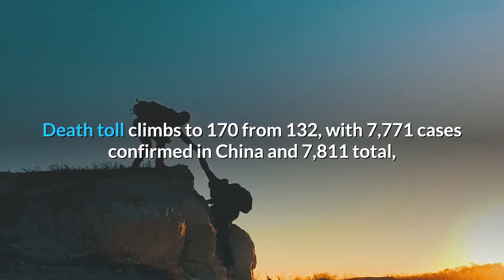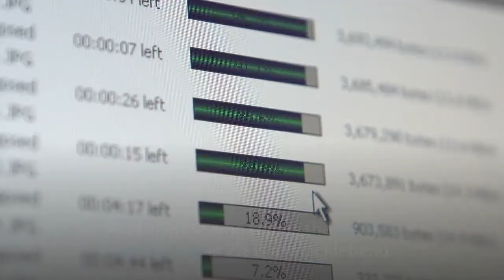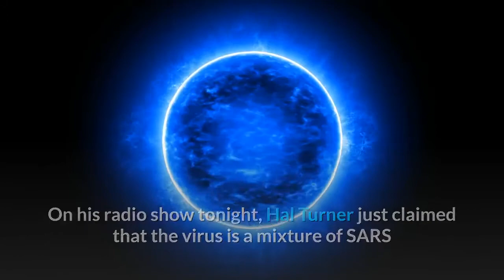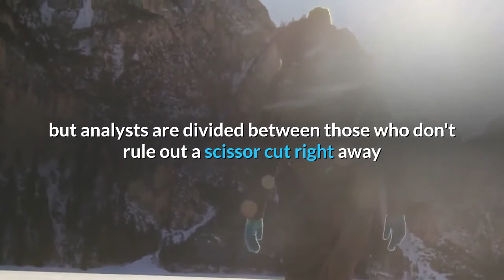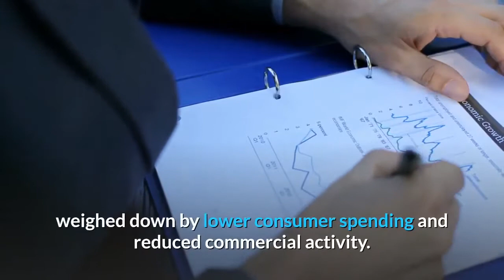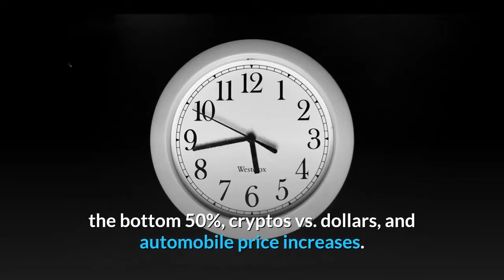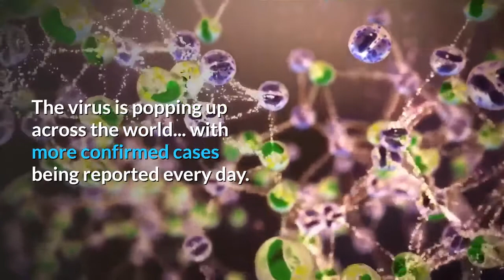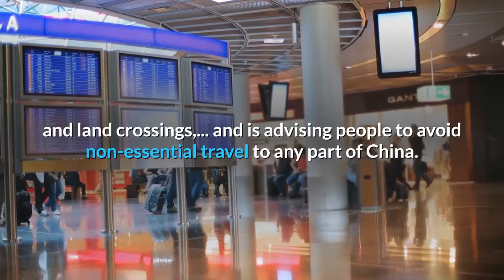👉Fire Week for the Markets between Brexit, Coronavirus Panic , and The Fed Meeting !!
👉Fire Week for the Markets: between Brexit, Coronavirus, and Fed Meeting !!
The Wuhan coronavirus is spreading around the world and raising fears of a global outbreak. The number of people infected and the death toll is increasing by the day.
Coronavirus cases have been found in other places out of Wuhan, Hubei Province, indicating the epidemic is expanding. Concerns are mounting. It is inevitable that people will cut their trips during the Spring Festival and holiday, consumption is being hit badly.
Death toll climbs to 170 from 132, with 7,771 cases confirmed in China and 7,811 total, while the number of suspected cases has soared by 2,928 to 12,167 from 9,239 yesterday.
British Airways canceled flights to China.
Russia is the latest country to partially restrict travel with China.
Germany's Lufthansa and American Airlines are the latest airlines to suspend flights to China.
Also, one thing that China is hiding is the number of death caused by the virus. Credible Chinese media outlet initiumnews interviewed people working at local cremation centers, confirming that many dead bodies were sent directly from the hospitals to the cremation centers without properly identifying these patients, which means there are patients who died from the virus but not adding to the official record. That shows the current death toll of 133 that we are seeing is way too low.
So there are reasons to remain skeptical about what China has been sharing with the world because while they have been more transparent about certain things related to the virus, they continue to be sketchy and unreliable in other aspects.
No one really, with two brain cells to rub together believes anything the Chinese government is saying or that the real numbers are anything close to being as low as what they claim.

China is clearly lying about the numbers of sick and dead according to every conceivable metric and multiple leaked reports from medical personnel.
It'll get worse, as you know. Current numbers are largely Chinese fabrication. Thailand, India, and others will probably be more inclined to report it more accurately if they are able.

Of course, the Chinese officials are lying about the actual number of infections and deaths. What idiot would actually believe any government trying to avoid a pandemic panic in a nation of 1.3 billion people.
Looking at the numbers alone.
We are to believe there are only 12,167 suspected cases and only 7,771 confirmed cases in Wuhan, a city of ~11.1 million people? The province of Hubei, which is home to Wuhan, has a population of ~58.5 million people.

We are being told this virus is airborne, with human to human transmission confirmed, and a mortality rate north of 4%.
The suspected cases rose by 2,928 overnight which would be a ~24.1% increase. Those types of increased percentages indicate a pandemic event occurring.
So yes, just on the numbers alone, the Chinese Government is lying about the gravity of the situation.

Some researchers are saying there are actually several variations of this virus, not only one, as has been claimed before.
So either it is mutating faster then they thought, or several different viruses were leaked out of that Biological Lab in Wuhan.
Perhaps this is why the governments are freaking out.
On his radio show tonight, Hal Turner just claimed that the virus is a mixture of SARS and CORONA viruses created by The People's Liberation Army of China under something called The Nanking Command.